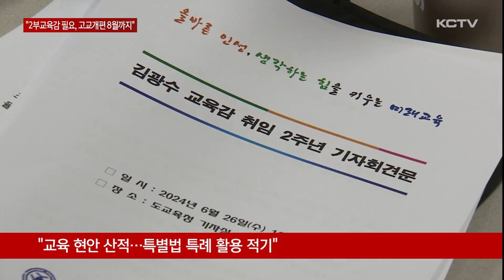"제2부교육감 필요...고교체제개편안 8월까지"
김광수 제주도교육감이 찬반 논란이 일고 있는 제2 부교육감 직제 신설 필요성을 재차 강조했습니다.

취임 2주년을 맞아 가진 기자회견에서 유보통합 등 다양한 교육사업이 원할하게 추진되기 위해 필요하다며 학교 수나 학생수를 따질 일이 아니라고 강조했습니다.

고교체제개편안은 오는 8월까지 최종안을 마련하겠다고 밝혔습니다.

김광수 교육감이 논란이 되고 있는 제2 부교육감 신설과 관련해 다시 한번 필요성을 강조했습니다.

취임 2주년을 기념한 기자회견에서 김 교육감은 유보통합과 늘봄학교 등 교육 현안이 많다며 이 같이 말했습니다.

특히 다른 시도교육청들도 제2 부교육감 신설에 많은 관심이 크다며 지금이 제주특별법의 특례를 활용할 적기라고 강조했습니다.

"교육청의 제2 부교육감은 교육청의 규모와 학생 수라든지 학교 수를 따질 문제는 아니라고 생각을 합니다. 제주가 비록 작지만 제2 부교육감을 한번 교육을 운영해 봐라는 것이 제주특별법 (제정의) 정신이라고 저는 생각을 해서..."

또 장애인오케스트라 창단과 통학로 조성, 가칭 제주동부특수학교, 서부중학교 개교 준비 등 취임 이후 성과를 설명한 뒤 앞으로 교육발전특구를 성공적으로 이끌겠다고 밝혔습니다.

특히 예술체육고나 특성화고 일반고 전환 등 주요 공약인 김광수표 고교 체제 개편안을 오는 8월까지는 최종안을 마련하겠다고 밝혔습니다.

이 밖에도 제주시 동 지역 남중과 여중 2곳을 우선 남녀공학으로 전환을 추진하겠다고 덧붙였습니다.

"2개 학교 정도를 해서 시작을 해볼까...학교 화장실 문제라든지 재정적인 문제도 있어서 한꺼번에 가기는 좀 부담스럽다(고) 해서..."

김광수 교육감이 취임 2년을 맞아 추진하고 있는 각종 정책에 대한 강한 의지를 다시 한번 강조하면서 남은 임기내에 가시적인 성과로 이어질 수 있을 지 관심을 모으고 있습니다.

KCTV 뉴스 이정훈입니다.